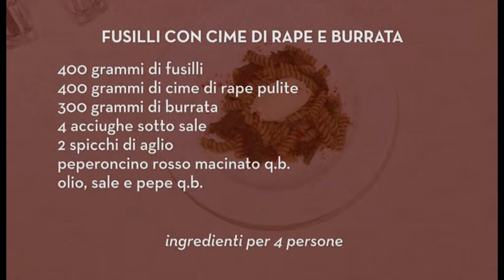Fusilli con cime di rape e burrata